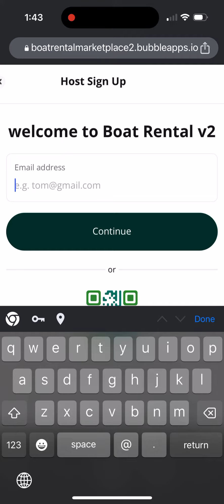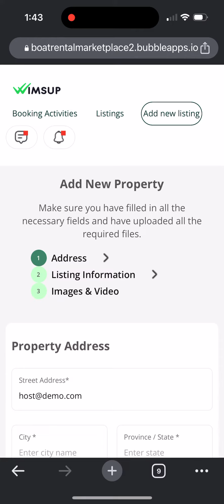Boat rental template v2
Looking to build a boat rental marketplace? Check the UX template and go live with no-code bubble.io!